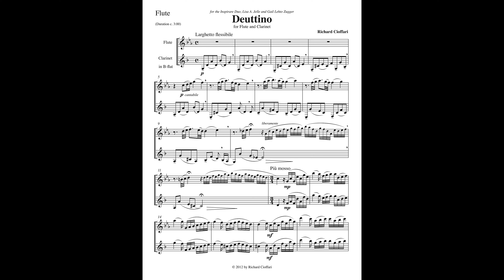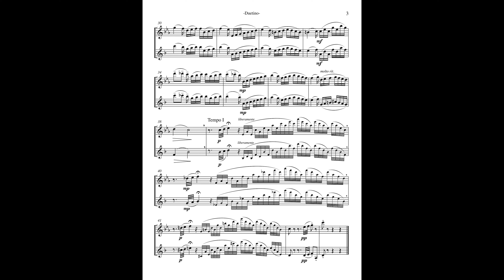Duettino for Flute and Clarinet by Richard Cioffari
Headphones recommended for best listening experience.

This is a virtual performance with score video of this work produced entirely by the composer. It is the 23rd in a planned series of my works in which I am either a performer or virtual performer. I offer this rendition of my idea of a valid interpretation as a means of going a step beyond the score.

First performed by the Inspirare Duo at Capital University, Columbus, OH, September, 2012.